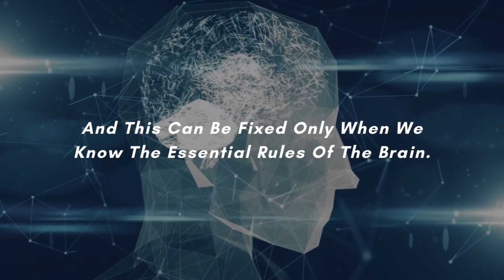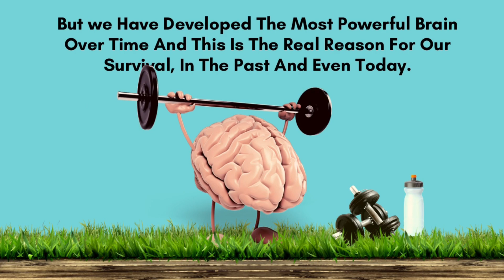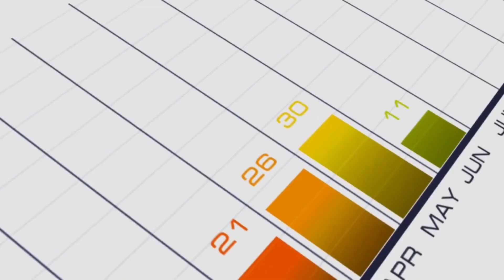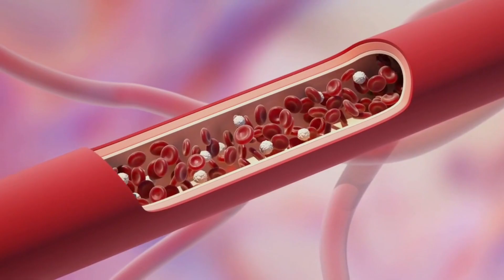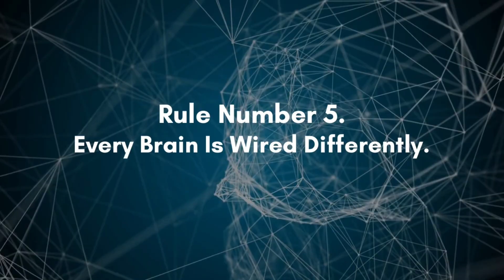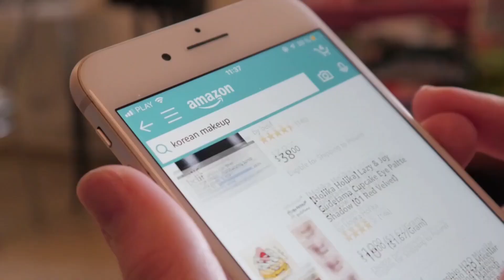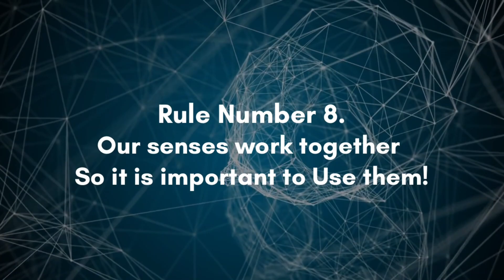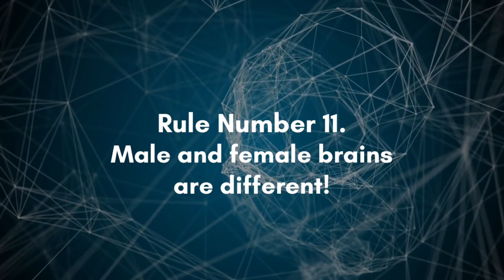12 BRAIN RULES TO RESTART MEMORY AND LIFE | Brain Rules Book Summary By John Medina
My goal is to introduce you to 12 things we know about how the
brain works. I call these Brain Rules. For each rule, I present the science, introduce you to the researchers behind it, and then offer ideas
for how the rule might apply to our daily lives, especially at work and
school.
So watch this video and know this 12 rules and apply in your life.